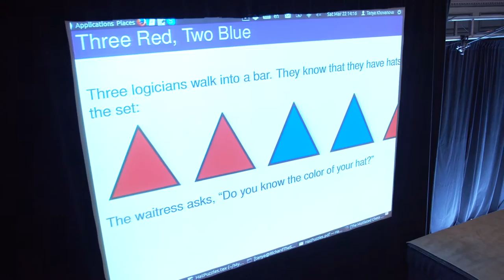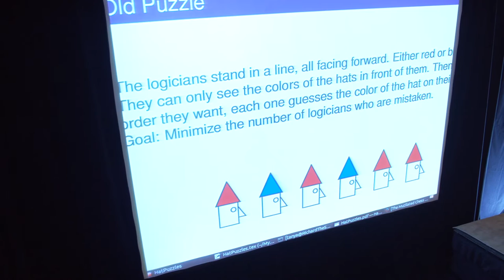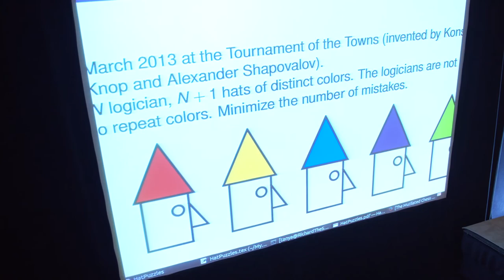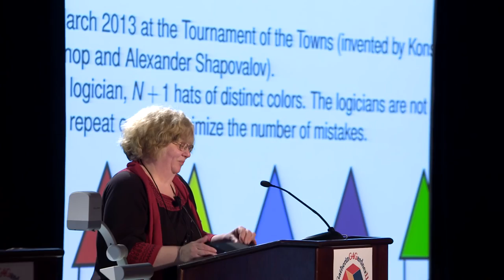Tanya Khovanova Hat Puzzles 03 22 14